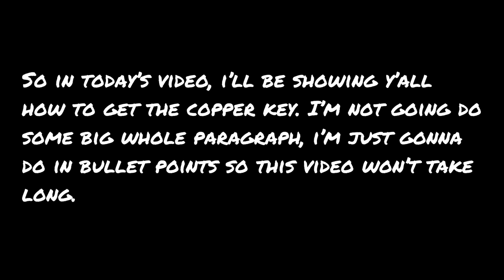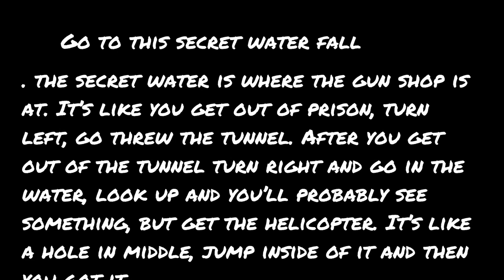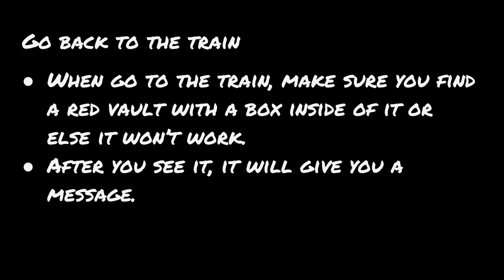How to get the copper key( tutorial)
Note:sorry there's was no music, intro or outro. i didn't had time, i was rushing, sorry. today's tutorial, i'll be showing how to get the copper key.
Category
Sports